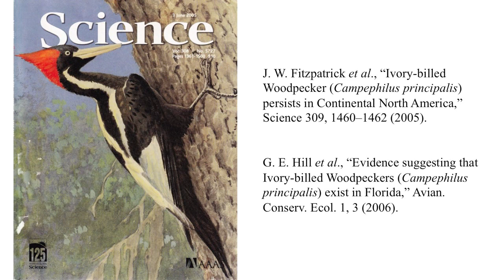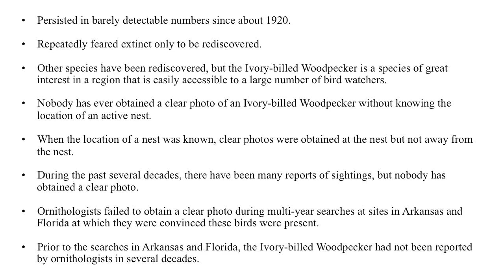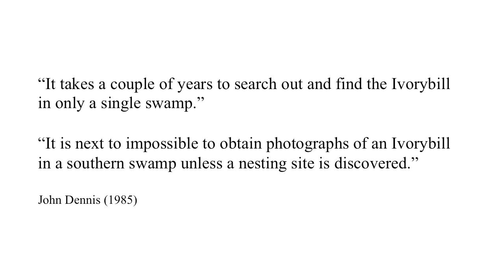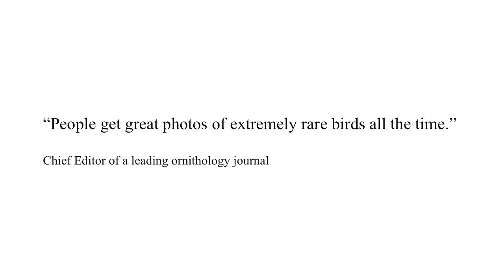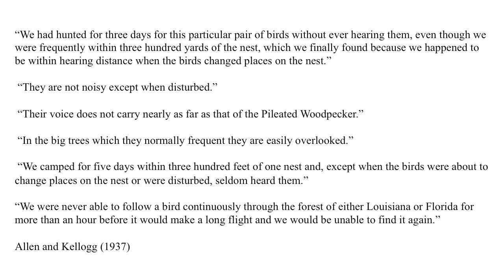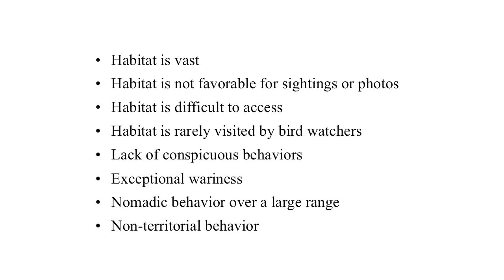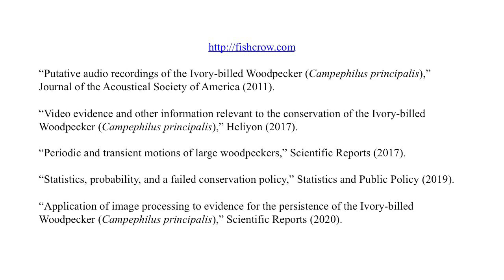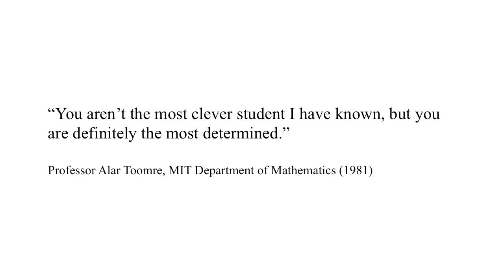Ivory-billed Woodpecker: The Most Elusive Bird in the World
This lecture discusses (1) a unique set of historical facts that makes the Ivory-billed Woodpecker a good candidate for the most elusive bird in the world and (2) a combination of factors related to habitat and behavior that shed light on why this species is so elusive. Go here for details